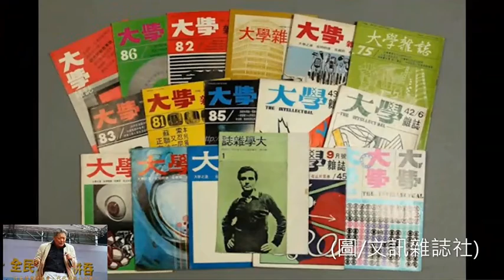民報之聲民報之聲(40秒)陳永興人生七十(三) 台灣意識覺醒/台灣是台灣人的台灣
民報陳俊廷/攝影峯子不瘋
完整內文上網民報
陽明大學醫學系1985年的畢業紀念冊裡，遭到記大過的唐心北寫下「手中握住的是我們的執著」。去年12月陽明大學撤銷醫學系第4屆校友唐心北在1984年在學時期被記大過的處分，回復唐心北的名譽，電視與平面等眾多媒體以「創下台灣校園轉型正義首例代表校園民主的進步」大幅報導，。惟很可惜的是唐心北因突發心肌梗塞驟逝，沒能在生前等到校方通過的決議…….
「陽明大學撤仁醫35年前大過」消息傳出後，當時「醫界外一章」是不少人在社群提及同樣是精神科醫師的陳永興在學生時期因辦學生刊物不送教官審查，並邀黨外人士與提倡本土文學而遭「兩大過兩小過」險遭退學的事件。
陳永興人生七十口述提及他大學時期，幾個對他影響很大的人。特別是台灣意識的覺醒，就是當時大學生都在看的「大學雜誌」並去拜訪社長陳少廷。他從「那裡」聽到很多過去沒聽過的代誌，也從「那裡」接觸到蔣渭水、賴和等日治時期的台灣眾多前輩思想啟蒙者。陳永興說：陳少廷在「大學雜誌」介紹蔣渭水反抗運動、辦報紙、如何組織民眾黨？如何帶領工人運動、農民運動？都讓他很感動。
此外，他自己因為投稿「大學雜誌」而結識在「大學雜誌」寫文章的李筱峰。李當時在政大唸書，他在高雄醫學院，李後來被政大退學；他也因在高醫辦刊物遭記兩大過、兩小過險遭退學。當時和李「同病相憐」所以他去台南找李自此變成很好的朋友。
另外，當時「大學雜誌」還有很多台大學生，裡面很重要的就是法律系的洪三雄與陳玲玉，當也在台大辦刊物「台大法言」，提倡校園民主、爭取言論自由甚至後來在台大發起民族主義論戰。其實那就是統獨論戰。因為「大學雜誌」的關係讓他們因此有相當深的聯絡與往來。後來在洪三雄引薦下結識時任北市議員康寧祥，康後來要選北市立委與康後來在黨外運動辦雜誌的過程，他從學生時期就開始幫忙。(待續)
※完整內容上網口述影音與民報專文